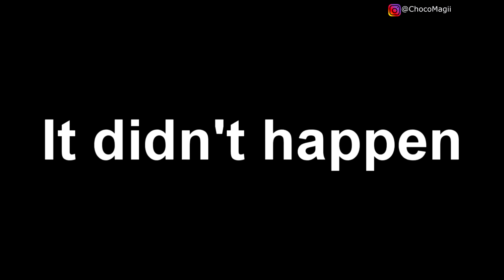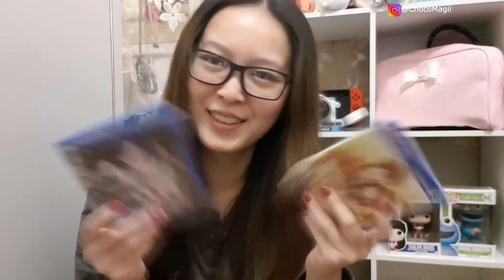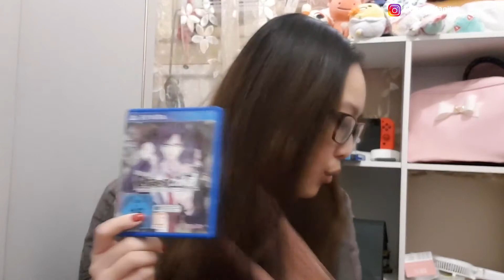Recent Game Pickups | PS4/PSVITA 2018 ♥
こんばんは(*´꒳`*)

Makeup I usually use on my face: Etude House Color My Brows, TONYMOLY PIKACHU BB Cushion SPF50+ PA+++ #01 Skin Beige, Viva Waterproof Brush Pen Eyeliner (Black) – SKINFOOD, SHISEIDO MAJOLICA MAJORCA LASH BONE FILM BLACK FIBER IN MASCARA, Canmake Cream Cheek shade 05 and Smashbox - ALWAYS ON LIP LIP BAWSE Smashbox

Games Info :
CODE: REALIZE - FUTURE BLESSINGS
32 Trophies • 1,215 Points
Developers Otomate, Design Factory
Publishers Idea Factory, Aksys Games
Genre Adventure
Other Names Code: Realize ~Shukufuku no Mirai~, Code:Realize ~祝福の未来~
Releases PS Vita • JP • November 24, 2016
PS Vita • NA • March 30, 2018
PS Vita • JP • June 30, 2018